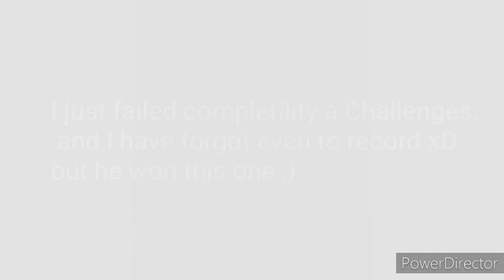Dr4ch3nmin3 VS. Tamzzy - YouTuber Friendly Challenges Hill Climb Racing 2 - Hcr2